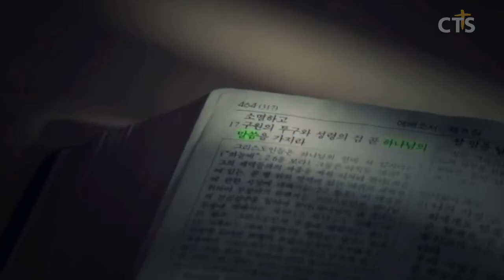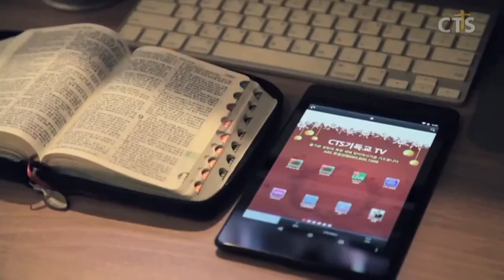윤호균목사 설교_화광교회 | 성탄을 잃어버린 사람들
성탄을 잃어버린 사람들

16. 이에 헤롯이 박사들에게 속은 줄 알고 심히 노하여 사람을 보내어 베들레헴과 그 모든 지경 안에 있는 사내아이를 박사들에게 자세히 알아본 그 때를 기준하여 두 살부터 그 아래로 다 죽이니
17. 이에 선지자 예레미야를 통하여 말씀하신 바
18. 라마에서 슬퍼하며 크게 통곡하는 소리가 들리니 라헬이 그 자식을 위하여 애곡하는 것이라 그가 자식이 없으므로 위로 받기를 거절하였도다 함이 이루어졌느니라